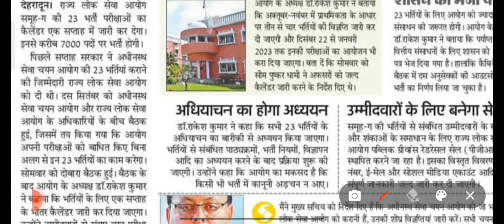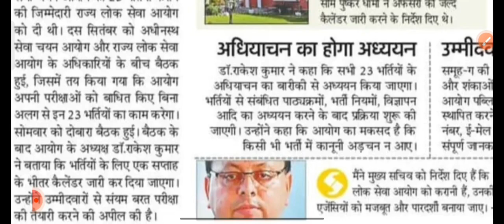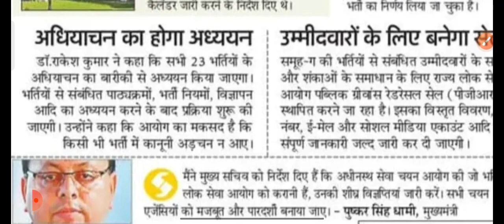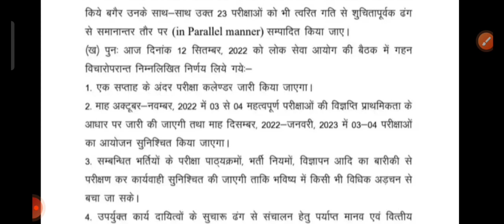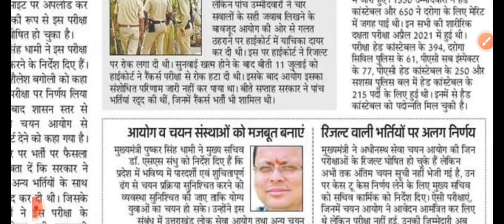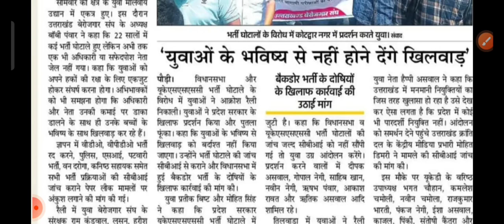दोस्तों अब दनादन परीक्षाएँ शुरू होने वाली हैं ||Uttarakhand Police Constable /Forest Guard का पेपर .